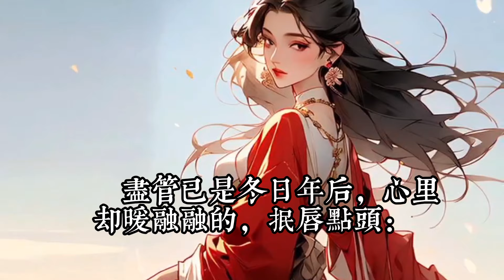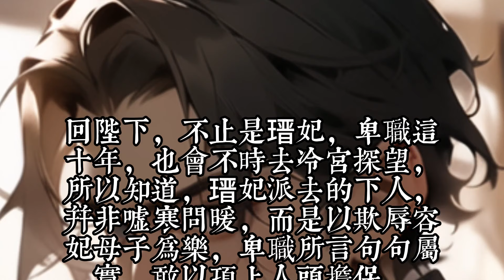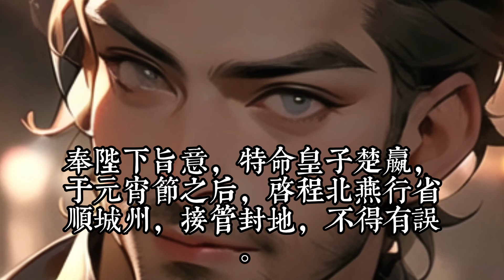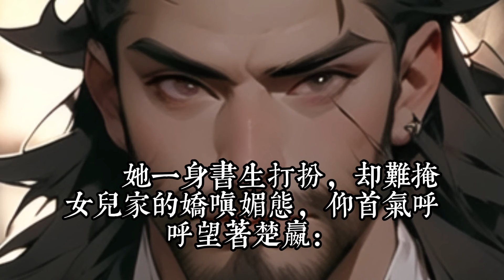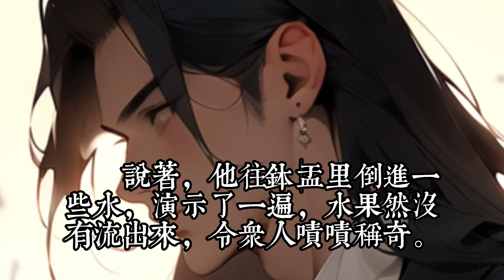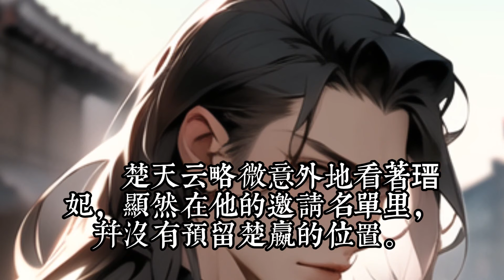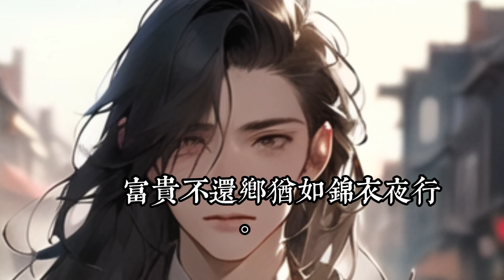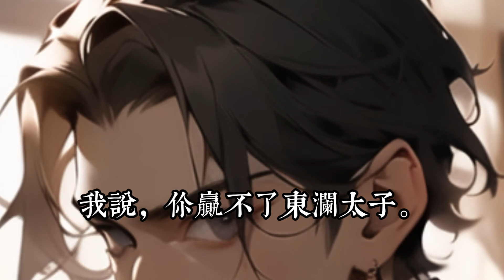《流放三年，百官跪求我進京稱帝》新1-25：一觉醒来，穿越古代，成为被打入冷宫的皇家弃子。嚣张跋扈的奴才，阴险毒辣的妃子，冷漠无情的帝王， 他剑走偏锋，好不容易挣脱冷宫枷锁，